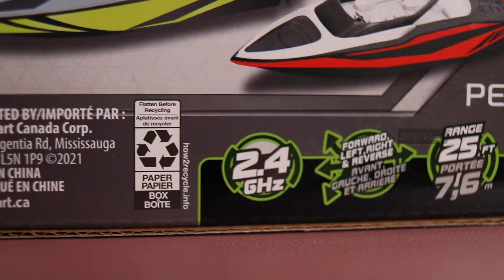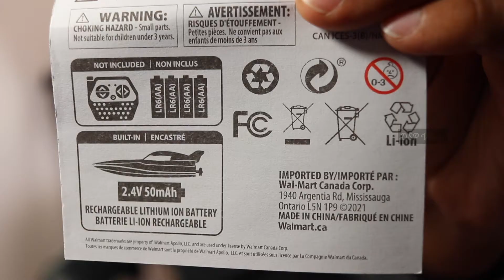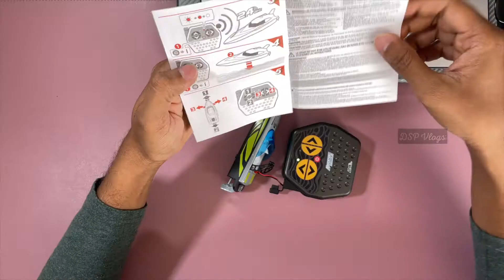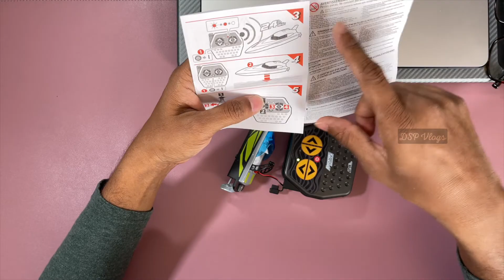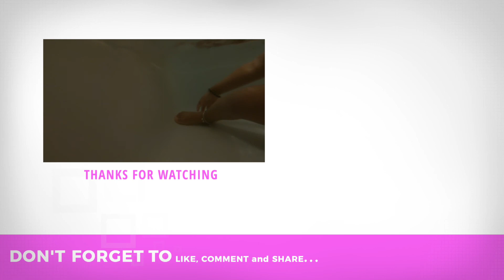RC Mini Boat unboxing and review in TAMIL.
In this video, I am unboxing and reviewing a remote-controlled Adventure force Mini boat from Walmart.